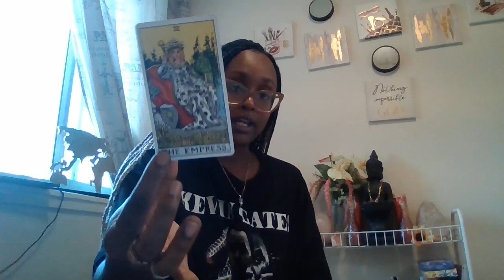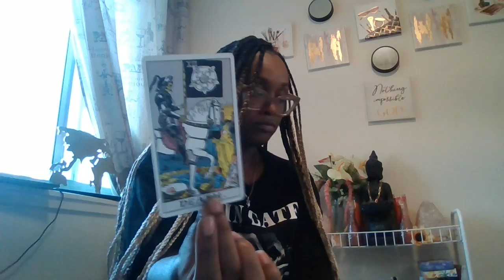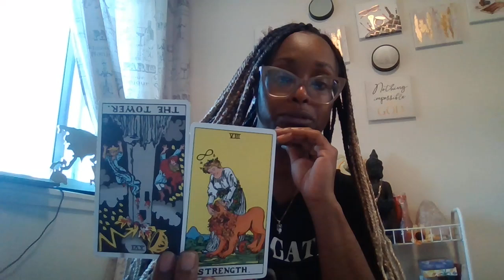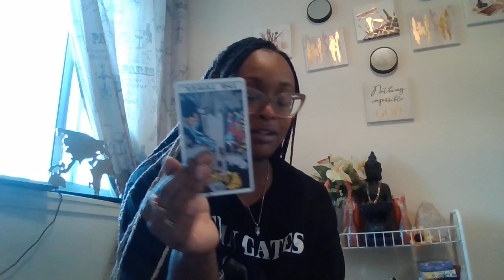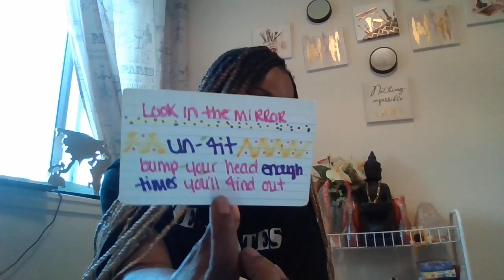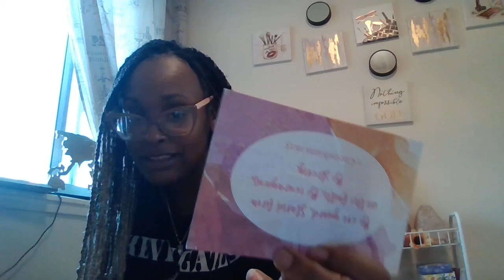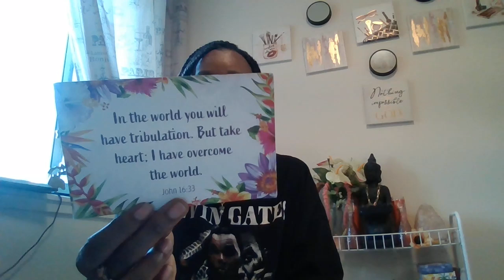Emergency Collective Messages A DIVINE RISING